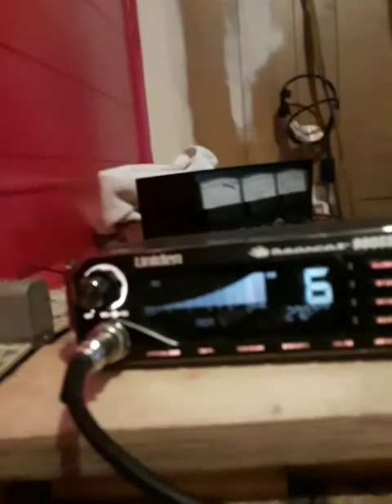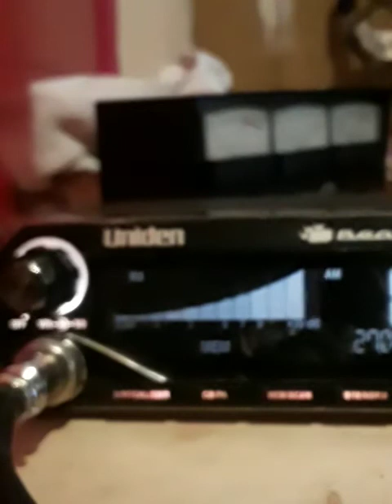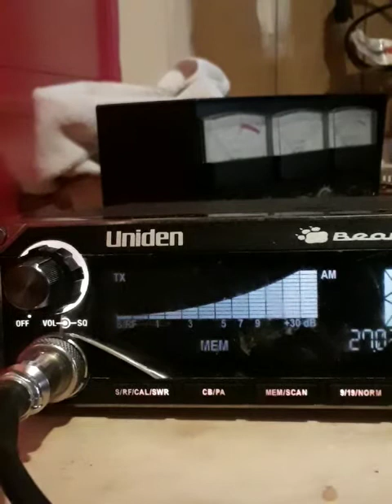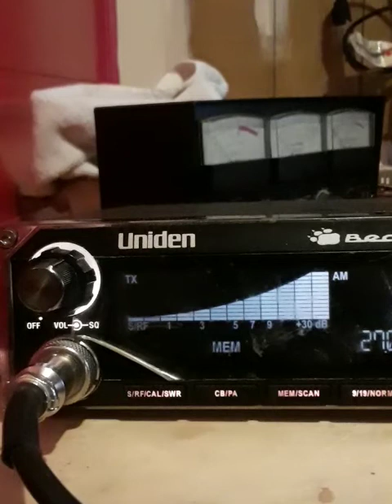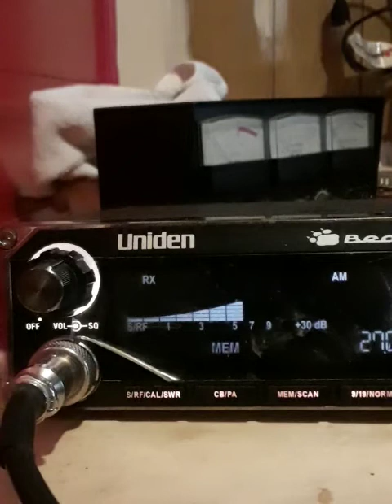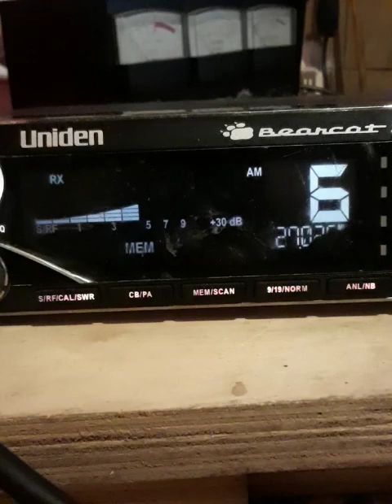John Shafts 💎 Cut Replacement 29NW.! 👊 👐 👑 👀 May 26, 2022